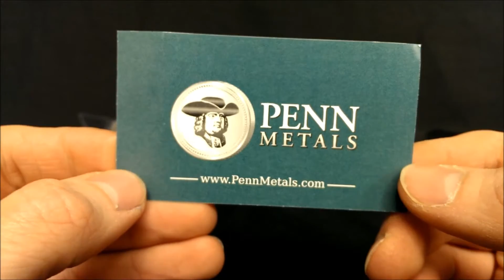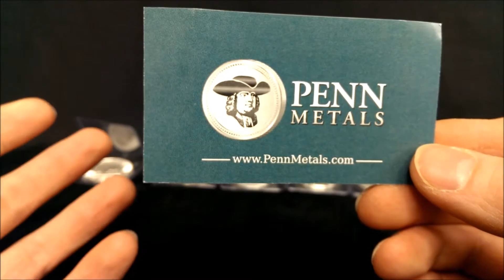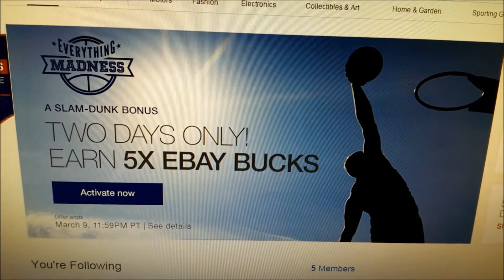PennMetals and 5X Ebay Bucks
5X Ebay Bucks on orders over $50!

Small order from PennMetals, has anyone else ordered from them, what have your experiences been?